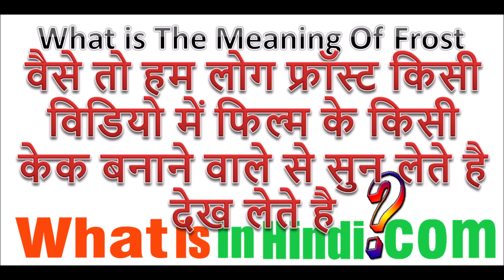What is the meaning of Frost in Hindi | Frost ka matlab kya hota hai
Frost का मतलब क्या होता है | What is the meaning of Frost in Hindi | Frost ka matlab kya hota hai
What is the meaning of frost in hindi with example
What is the meaning of frost in hindi and english
frost meaning in english
frost meaning in hindi with example
hoar frost meaning in hindi
frost free meaning in hindi
robert frost meaning in hindi
Frost ka matlab kya hota hai meaning in hindi
frost meaning in urdu
frost bite meaning in hindi
frosted meaning in english
फ्रॉस्ट का मतलब क्या होता है?
फ्रॉस्ट को नॉर्स में कैसे कहते हैं?
स्नो क्रिस्टल और होर फ्रॉस्ट समान कैसे होते हैं?
क्या फ्रॉस्ट को क्रिया के रूप में इस्तेमाल किया जा सकता है?

jyada jankari website par milegi...